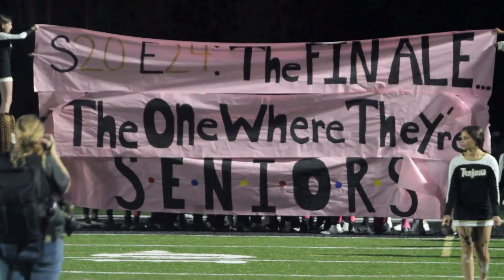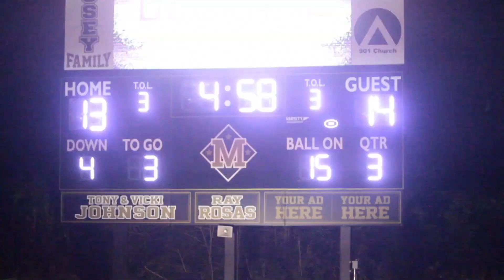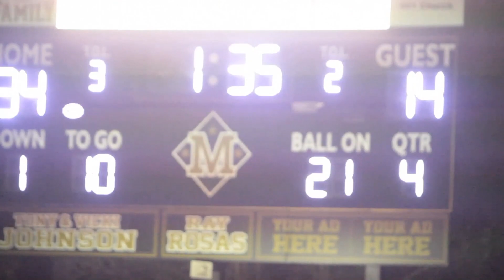2023 TSSAA Football Bolton @ Millington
FOOTBALL: Millington 34, Bolton 14
With additional media in the house, that was a clear sign the Bolton vs. Millington football rivalry was trending in the direction of being back.
The Bolton Wildcats led by Head Coach CJ Marshall entered Mooney Boswell Field with a 5-2 record. The host Millington Trojans had to take care of the Class of 2024 on Senior Night and try to improve it’s record to 7-1.
The Wildcats led by quarterback Ederian Washington started to trend toward win No. 6 on the season taking a 14-13 advantage into the locker room at halftime. Then the Trojan defense led by players like Jonathan Temple-Dowdy, J’Vion Todd, Kalik Green, Alejandro Gutierrez, Garrett Ritter and more neutralized Washington and the Wildcats to eventually prevail 34-14 to send the Class of 2024 out in style for the regular season home slate.
“We were trying to take away his short passing game because he has shown on film that they use the hitches and the quick screens,” Millington Head Coach Chris Michael said. “We were trying to get our edge rushers outside of the box and cover those guys to take them away. CJ did a good job because he knew we dropped them out and we were light on the box.
“We were still down and injured,” Michael added. “They took advantage of the run. We said at halftime, he’s going to have to beat us with his arm. We just went to Locked Man with four DBs across. We combo coverage their trips formation and we combo coverage their empty formation. We left our box intact. We didn’t let him dictate what we were going to do.”
Millington (7-1) dictated the tempo on the opening series with a 66-yard drive ending in a Temple-Dowdy 13-yard touchdown run to make the score 7-0.